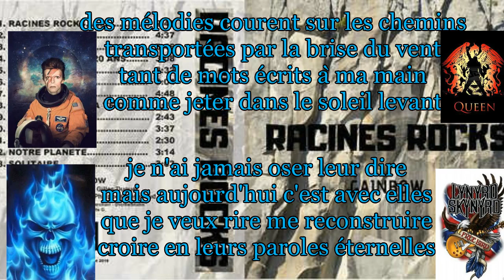RACINES ROCKS par GAINBOW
Album: RACINES ROCKS 13 titres
disponible

Auteur: Duguet Gilles

Compositeur: Guenebaud Philippe
Choriste: G.Murielle
Mixage et master: Dauverchain Dimitri